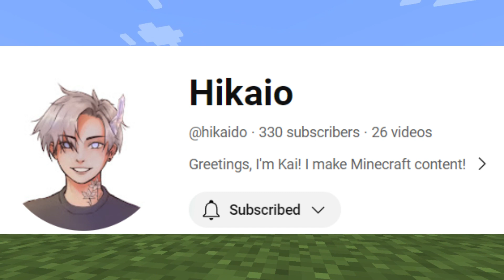♡☆ Building An EBOY In Minecraft.. ♡☆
☆ Building Subject - @hikaiowo ☆